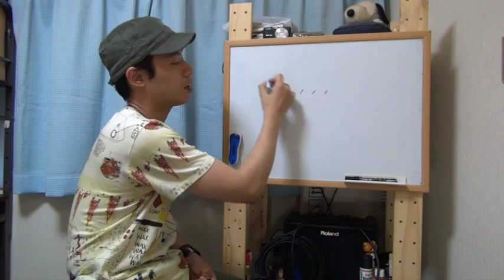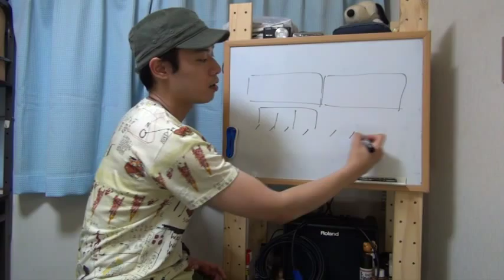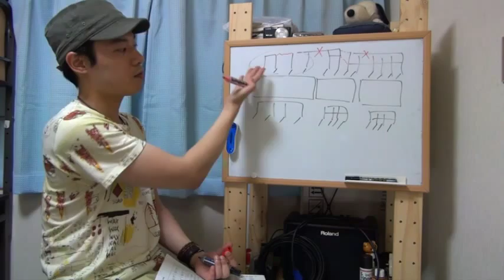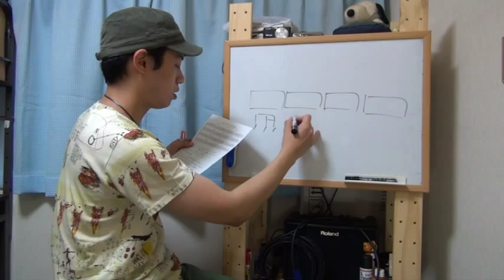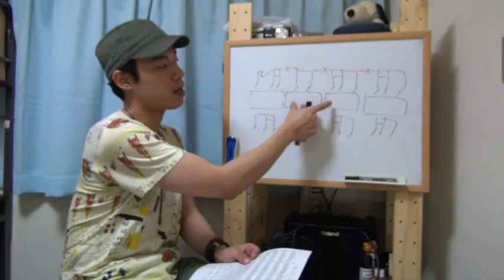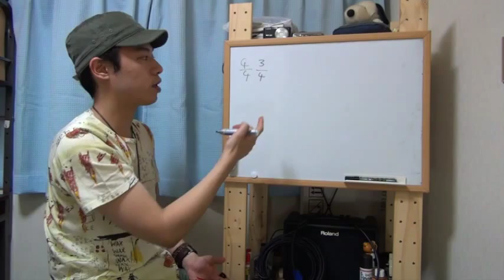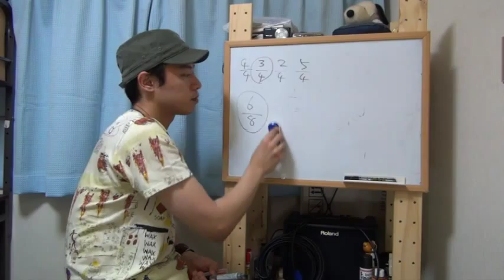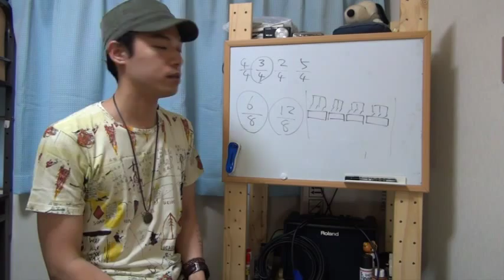ギターレッスン【楽譜を読もう：中級】4日目「見えない壁を作る」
「楽譜が読める様になりたい・・・。」
「音符ってややこしくて自分には出来ない・・・。」
→大丈夫です、めっちゃ簡単ですよ！！

今回は楽譜を読もう中級編という事で
１６分音符や１６分休符が絡んだ音符について
解説をしていきます。

必ずお手元にテキストをご用意して
実際に手を動かしながら進めて下さいね。
テキストのダウンロードはこちらどうぞ。

スマートフォン、タブレット端末からの方はコチラでも見れます。

4日目の今回は「見えない壁、部屋の概念」という話です。

スラスラと楽譜を正確に読むためには必要不可欠な知識なので
なんとなくでもイメージが掴んで欲しいなと思います。